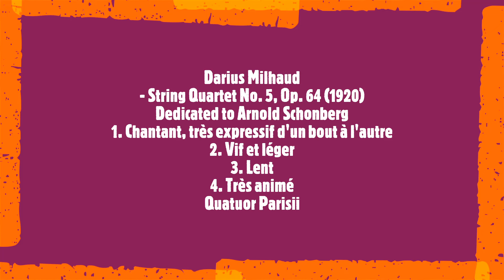Sophie Duplain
France

« I am in favour of a reconnection with the living »

Sophie has always wanted to be a painter, since her childhood her attraction has been towards aesthetics and pictorial artistic expression. Breathing soul into her art, Sophie brings out the light with grace. She follows her inspiration wherever it comes from, as long as the common thread is the planetary environment; more precisely the four Natural Elements.
Soundtrack:
Darius Milhaud
- String Quartet No. 5, Op. 64 (1920)
Dedicated to Arnold Schonberg
1. Chantant, très expressif d'un bout à l'autre
2. Vif et léger
3. Lent
4. Très animé
Quatuor Parisii
November the 17th 2024
The images of most of my videos come from the site singulart.com